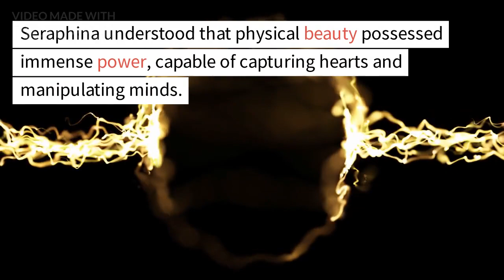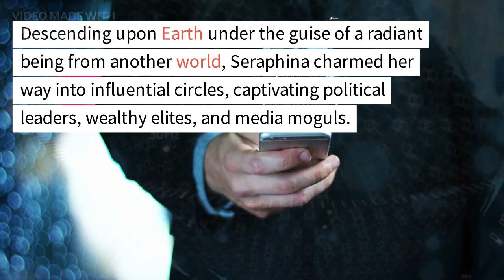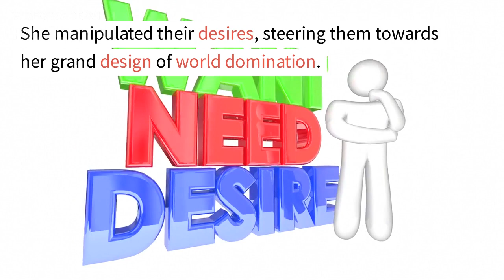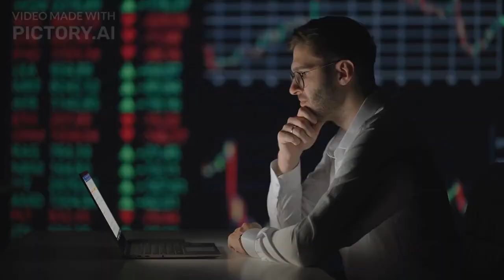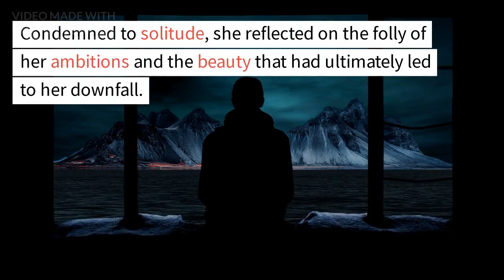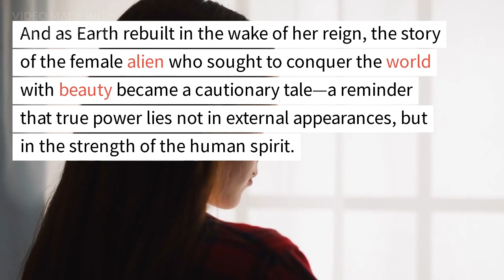The Enchantress Veil Beauty's Betrayal | English Stories For Learning English With Subtitles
Story Writer : Syed Mohsin Hussain Bukhari - CHAT GPT